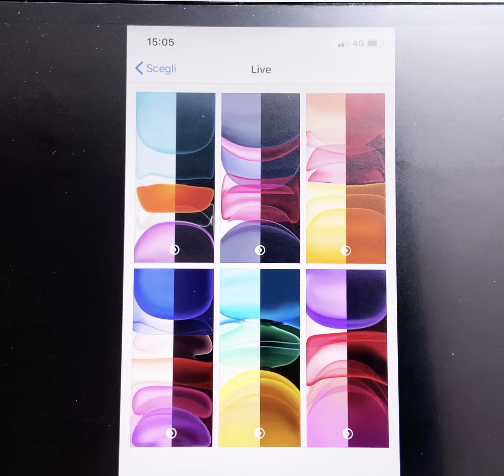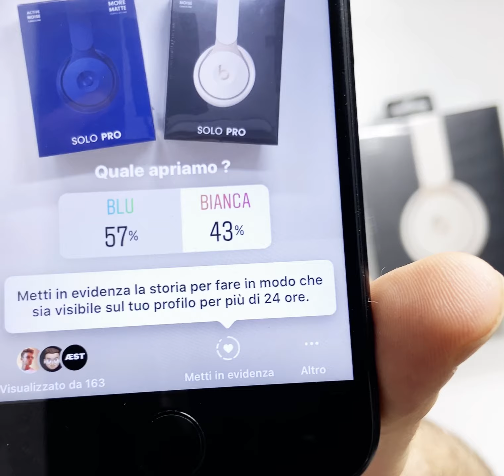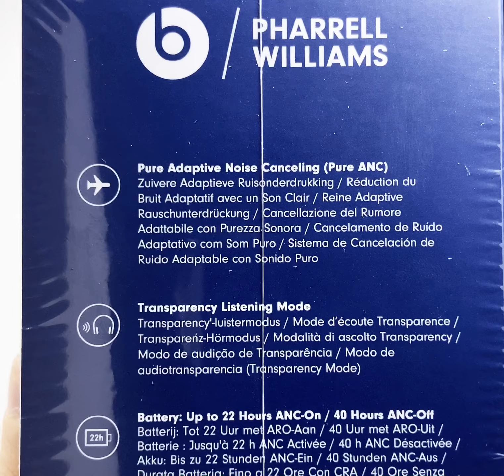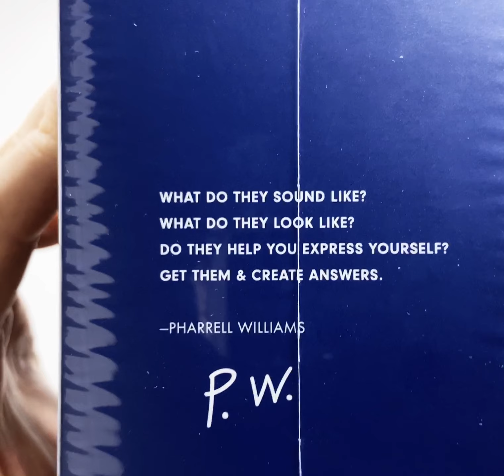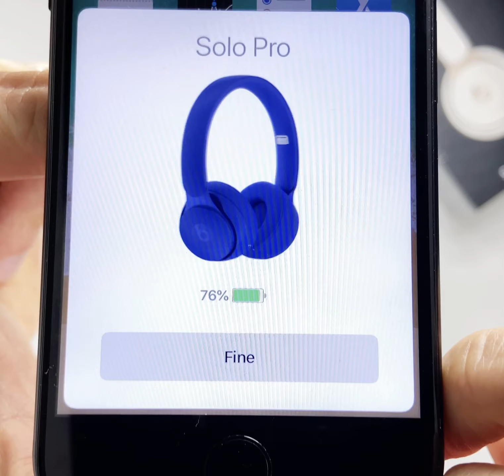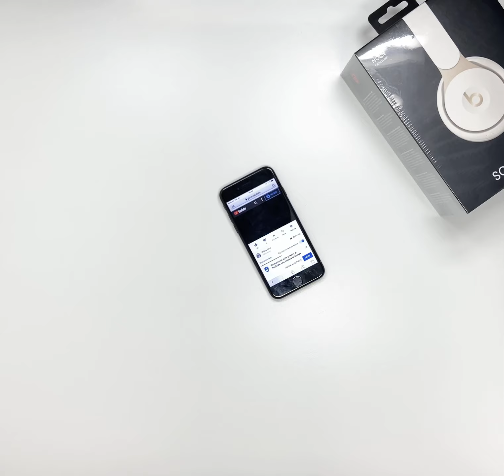BEATS Solo PRO ! Che bomba !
Stavolta avete deciso coi quelle che aprirò ! Vediamo più da vicino queste Beats Solo Pro !

Prodotto 1
Prodotto 2

Codice GIFT10

▶︎Prova Amazon Music Unlimited per avere 30 giorni gratuiti: